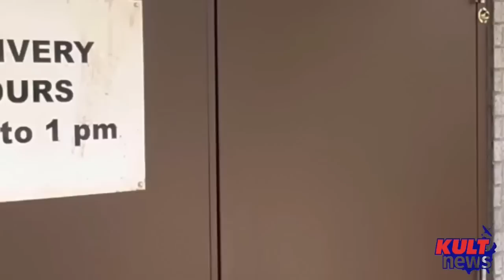Sad Pathetic Frauditor Access into School Board